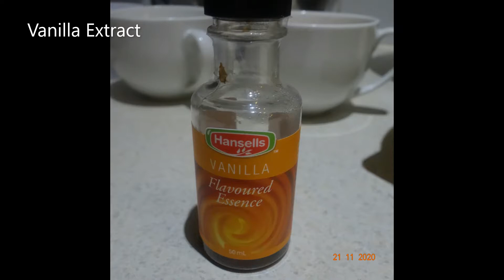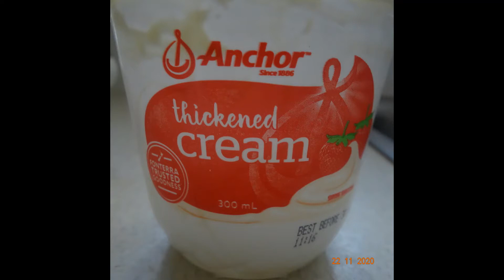MY CUSTOMIZED CAKE = TRYING HARD LANG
Hi everyone. We are HAMER FAMILY.  A British/Kiwi-Filipina couple with 3 lovely kids. Our videos is all about our life here in New Zealand. Keep watching our channel.
God bless.